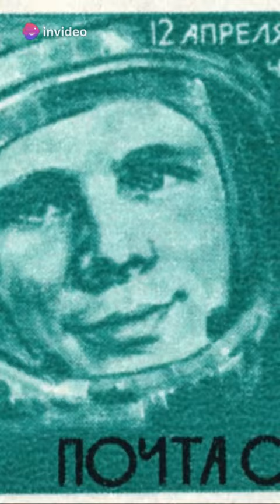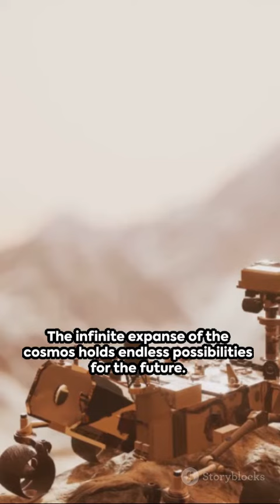Top 10 Mind-Blowing Facts About Space Exploration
Get ready to embark on an extraordinary journey through the cosmos in our latest video! Join us as we unveil 10 mind-blowing facts about space exploration that will leave you in awe. From the vastness of the universe to the incredible technology behind space missions, this video is guaranteed to expand your horizons and ignite your curiosity about the mysteries of space.

Sit back, relax, and prepare to have your mind blown as we delve into the wonders of outer space. Get ready to be amazed! 🚀🌌

OUTLINE:

00:00:00 The Dawn of Space Exploration
00:00:08 The Space Age Begins
00:00:16 Human Exploration Takes Flight
00:00:28 The Race to the Moon
00:00:47 Exploring the Solar System
00:01:04 Tragedy and Progress
00:01:12 The International Space Station
00:01:20 The New Era of Space Exploration
00:01:28 Mars Exploration
00:01:35 The Endless Frontier